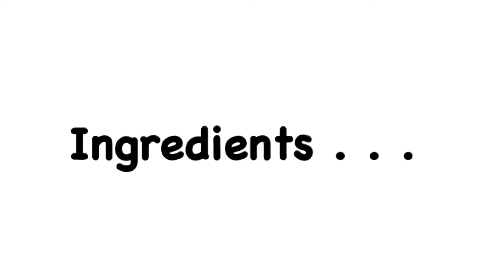SOPAS SOUP RECIPE | Vlog #26 | YEN LOQUEZ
How to Cook SOPAS SOUP

Ingredients

- 2 tbsp Oil
- 6 clove Garlic
- 2 pc Onion
- 2 Knorr Beef cube
- 1/2 kilo Hotdog
- 1/2 kilo Pork giniling
- 1 can Corned beef
- 3/4 kilo Macaroni Pasta
- 4 can Evap
- 1/4 Carrots
- 1 whole Cabbage